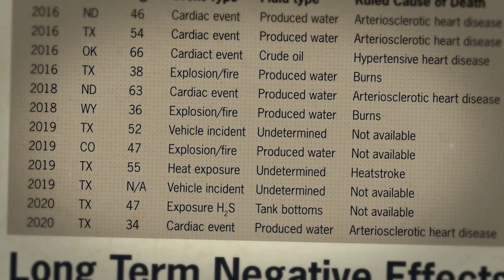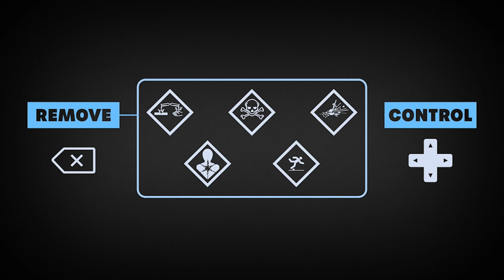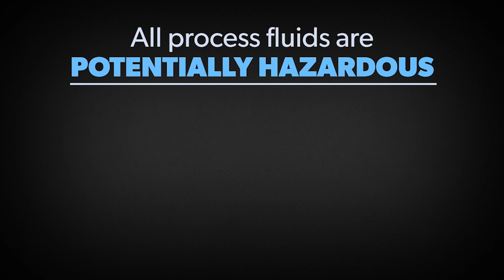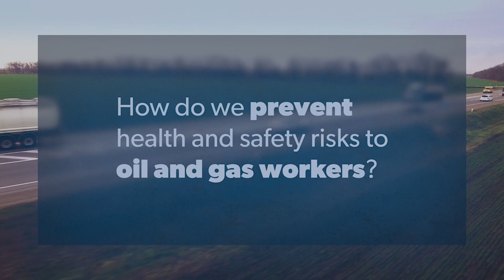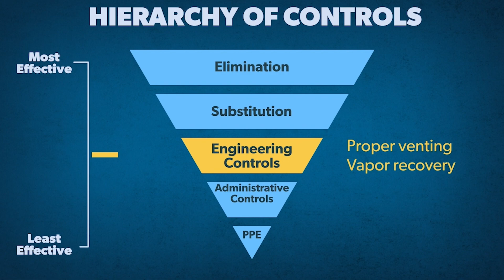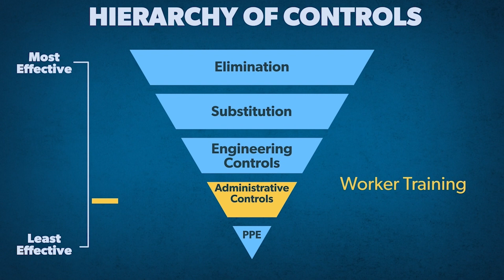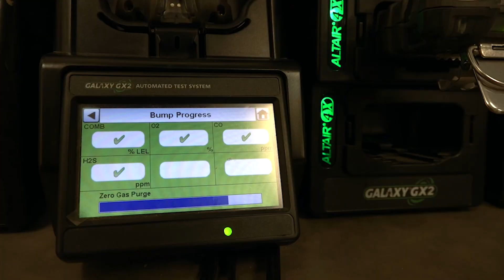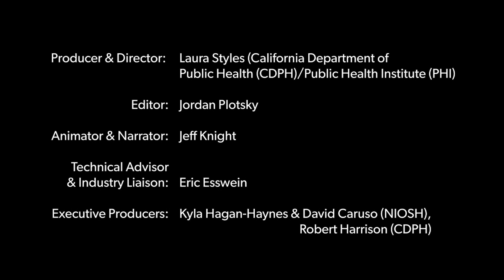Understanding Hazards, Risks, and Controls for Safer Fluid Transfers in Oil and Gas Extraction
This video highlights safe work practices for fluid transfers from tanks to tanker trucks. From 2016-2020, at least 12 oil and gas worker fatalities occurred during transfer of process fluids due to known hazards and risks including: inhalation of hazardous gases and vapors, oxygen deficiencies, fires and explosions, and heat stroke. This video explains that all process fluids (wastewater, flowback fluids, condensate, and crude oil) should be considered potentially hazardous. Recommendations for employers and workers are consistent with the hierarchy of controls, with a focus on engineering controls, administrative controls, and the proper and consistent use of personal protective equipment (PPE). Engineering controls include best practices from the American Petroleum Institute (API) such as proper venting, bonding, grounding, and the use of conductive hose. Administrative controls include the development and use of job safety and health analyses and worker training. PPE includes multi-gas monitors, impermeable gloves, flame-resistant clothing, and self-contained breathing apparatus (SCBA).